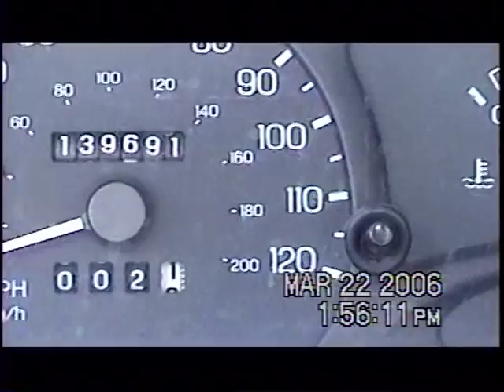RDMVTL 8719 ~ 3/22/2006 [NCRR 376] CSX / NS [H] LINE & JOYLAND 118] @ DURHAM , NC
DURHAM , NORTH CAROLINA ~ WEDNESDAY ~ Taking the For Escort in for an alignment  Mileage 139691.
The local CSX is working the Concrete plant near Pettigrew St and soon after , pushes past the house on Junction  Road.
(G)